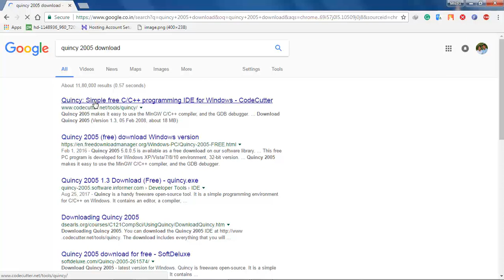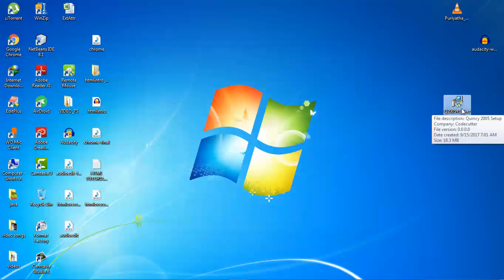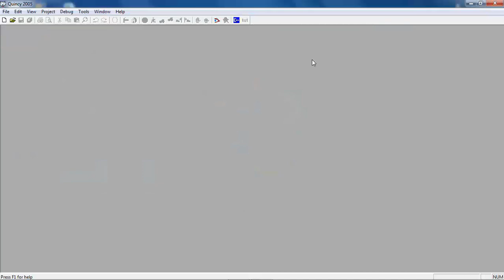How to download and install Quincy IDE || C Programming Tutorials in Tamil